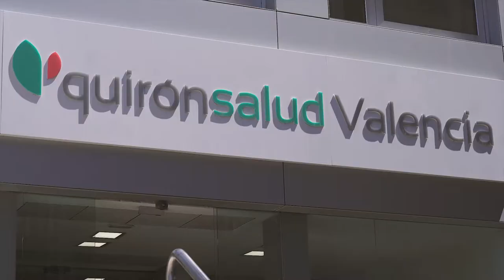Lucía Galán y Aurora Medina, matrona de Quirónsalud Valencia, hablan sobre el parto respetado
Aurora Medina, matrona de Quirónsalud Valencia, resalta la importancia de respetar los deseos de la madre pero dentro de los límites de la seguridad.